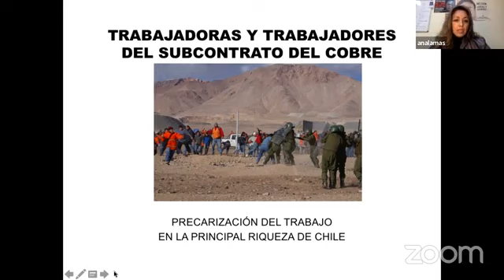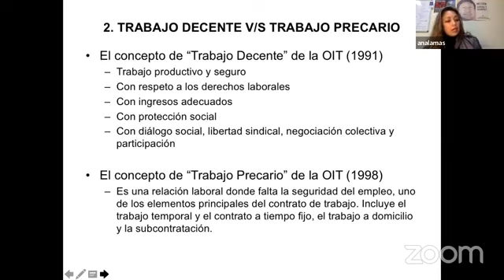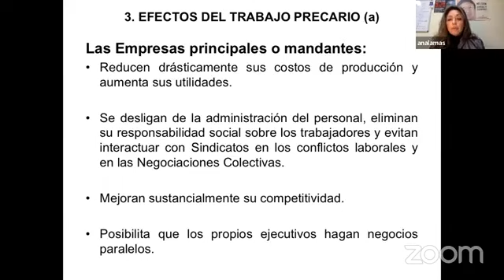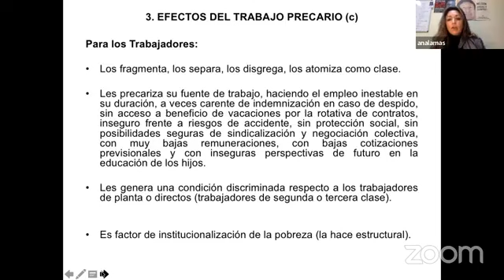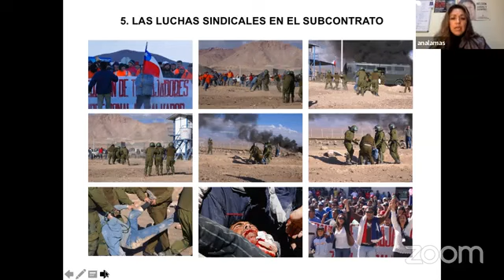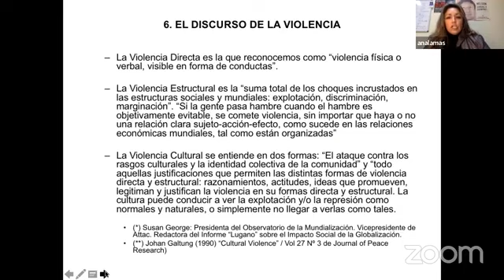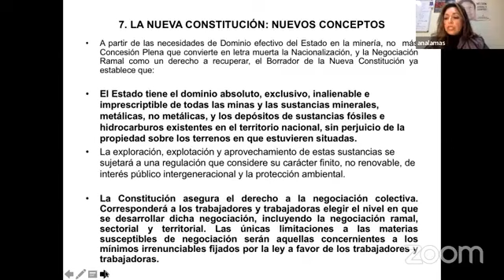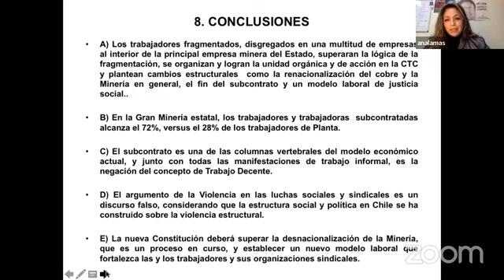Trabajadoras y trabajadores del subcontrato del cobre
Sesión 3. Escuela Trabajo decente y Desarrollo nacional. Participan Ana Lamas y María Cuellar